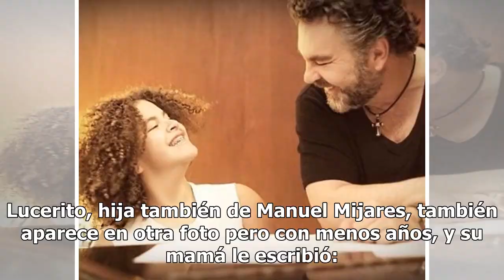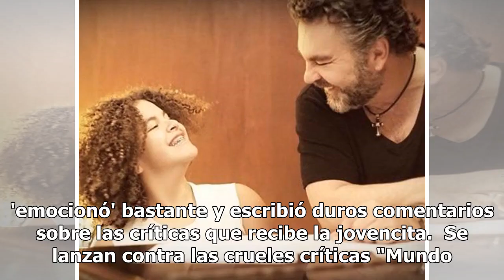Lucero muestra a su hija y presume lo mucho que ha crecido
La hija de Lucero está celebrando 14 años de edad y su mamá la presumió como pocas veces lo hace, pues mostró una foto de ella en redes sociales y escribió un poco de lo que siente por su hija.  Lucerito, hija también de Manuel Mijares, también aparece en otra foto pero con menos años, y su mamá le ...